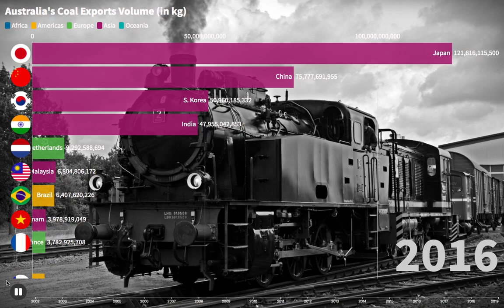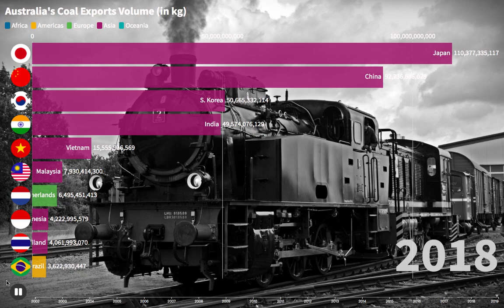Australia’s 10 Largest Export Markets for Coal (2002 - 2019)